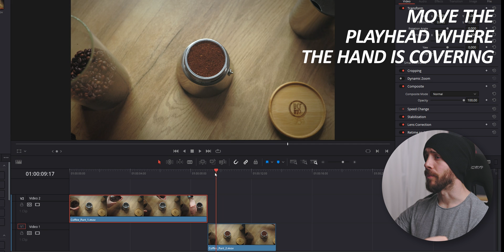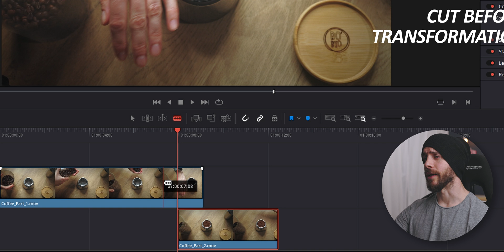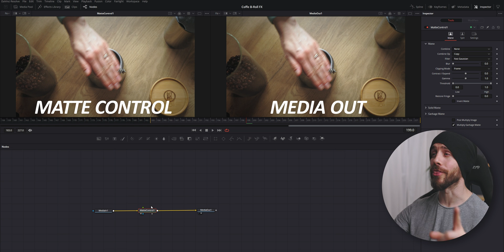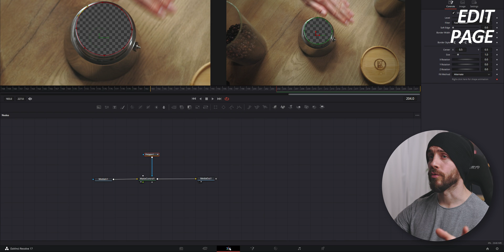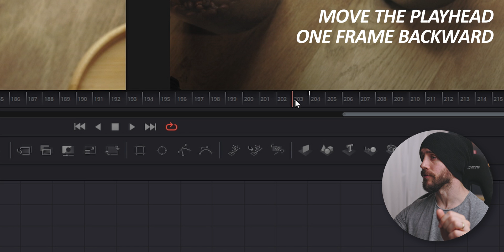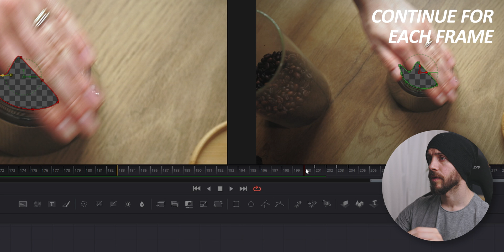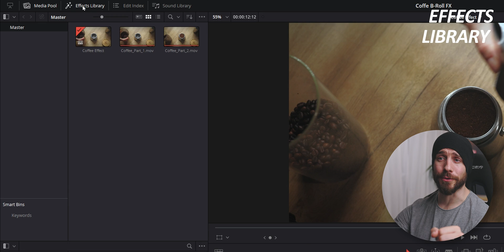Creating Masks In Fusion I DaVinci Resolve 17 VFX Tutorial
Learn Fusion VFX by practicing with Core and recreate with him the Coffee transformation effect from our coffee B-Roll video. You will learn how to create a mask in Fusion and how to animate it.

Check our templates and assets for DaVinci Resolve. You can also buy us a coffee! ;)

Gear we use in our videos:

35mm Lens
50mm Lens

VIDEOMAKING GEAR
Favorite Gimbal
External monitor

AUDIO
Wireless Microphone
Compact Shotgun Mic
iPhone Vlogging Mic
Portable Audio Recorder
Favorite Headphones

LIGHTING
Studio Light
Large Softbox

OTHER GEAR
Articulated Camera Arm
Super Clamp
Editing Keyboard